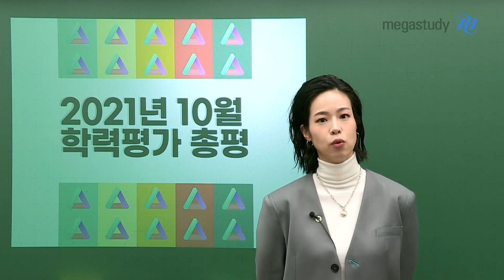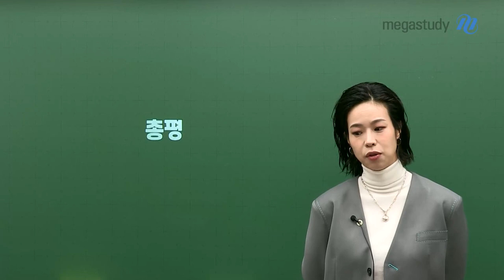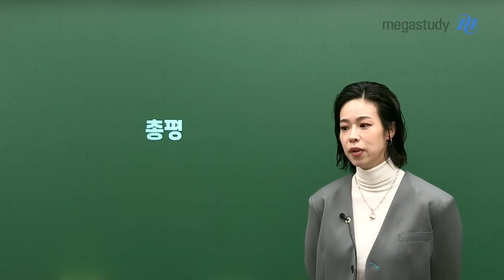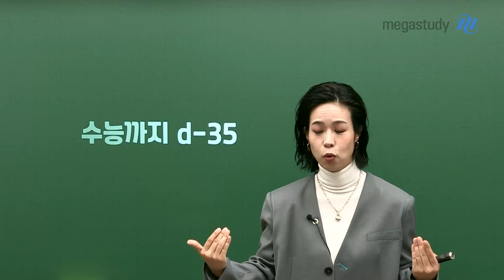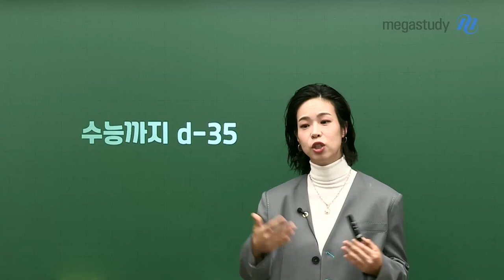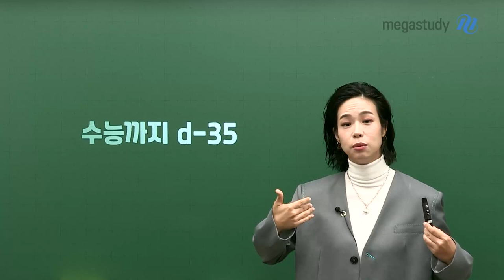[메가스터디] 스페인어 천예솔 쌤 - [총평] 예솔쌤의 10월 학평 스페인어 총평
천예솔 선생님의 2021년 10월 학력평가 스페인어 총평!

# 총평
- 난이도 하
*유의미한 문제는 X

# 수능까지의 학습 방향
- EBS 연계 문제로 훈련하기
* 예솔쌤의 스페인어 문제 챌린지 진행중! 선생님 공지사항을 확인해주세요!

수능까지 D-35,
여러분 자신을 믿고, 꾸준함의 힘을 믿으세요!
수능까지 Fighting!

- 스페인어 천예솔 선생님을 더 자세히 알고 싶다면?